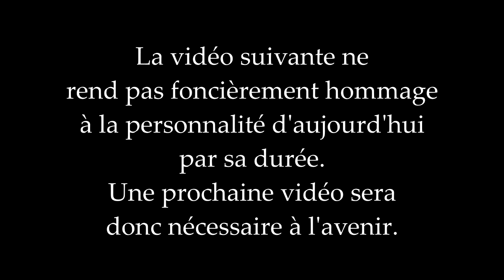[QUI EST LE PRINCE IMPERIAL ?] LA MINUTE NECESSAIRE DE L'HISTORIOGRAPHE, ANNEE NAPOLEON III 2023.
Vidéo produite et réalisée dans le cadre du sesquicentenaire de la mort de Napoléon III.
Toutes les infos sur le Facebook 2023 année Napoléon III

Aujourd'hui, au temps de Napoléon III vivait... Napoléon Eugène Louis Jean Joseph Bonaparte, prince impérial, dit Louis-Napoléon ou Napoléon IV (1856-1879).